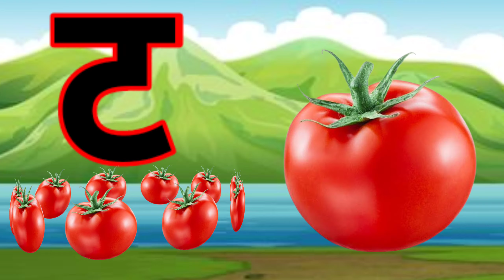अ से अनार,आ से आम,अ,आ,इ,ई,क से कबूतर, ख से खरगोश, अ से अ: और क से ज्ञ तक हिन्दी स्वर माला ABCD kids